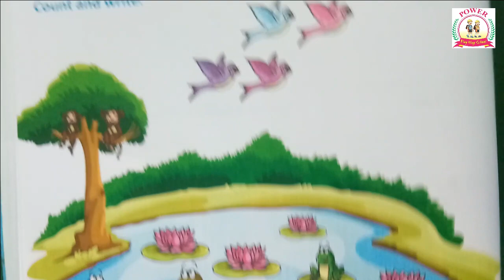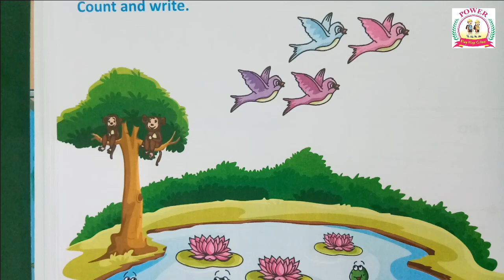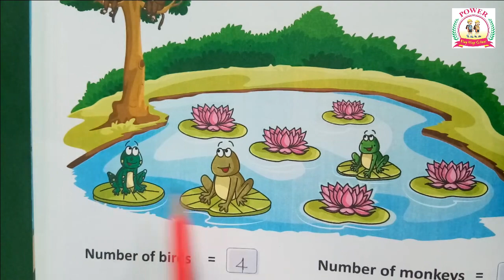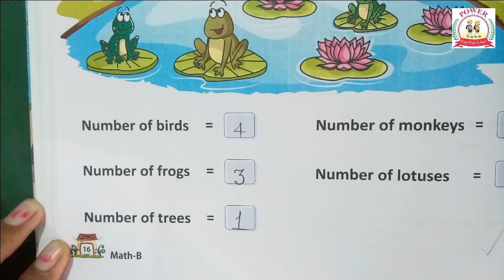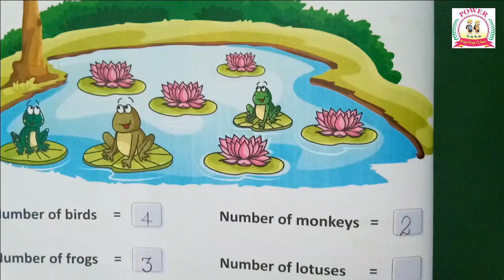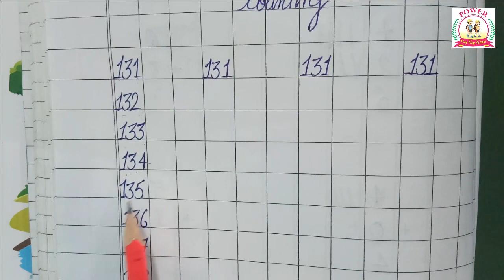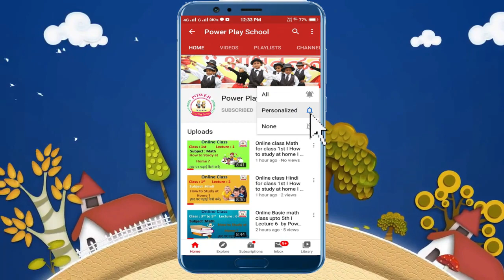LKG online class Math I How to study learn & write at Home I Lecture 7